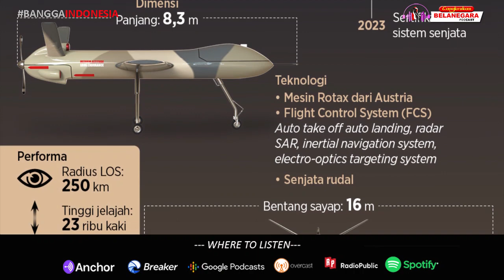LUAR BIASA..! INILAH PESAWAT TANPA AWAK PERTAMA BUATAN INDONESIA // ELANG HITAM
Jika Amerika Serikat punya drone MQ-9 Reaper. Indonesia pun sebentar lagi akan punya drone yang kemampuannya tidak kalah dengan buatan Amerika.
Drone MQ-9 Reaper sendiri adalah drone  yang menghancurkan konvoi mobil Jenderal Iran, Qasem Soleimani.

Drone MQ-9 Reaper, salah satu drone andalan Amerika. MQ-9 Reaper mampu terbang dengan kecepatan sampai dengan 370 kilometer per jam. Drone ini dipersenjatai misil hellfire yang dipandu laser. Nah, soal drone, sebentar lagi, Indonesia juga punya drone yang kecanggihannya mendekati drone MQ-9 Reaper. Apakah itu?